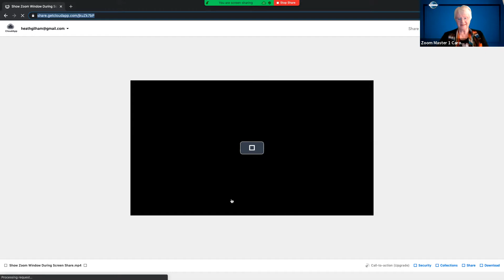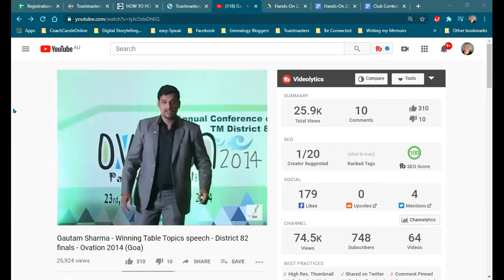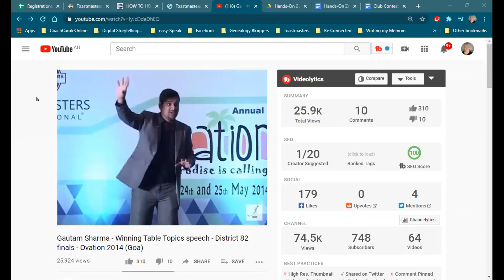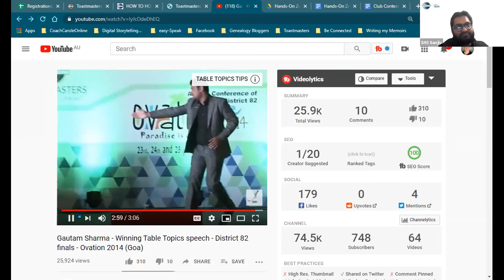Hands-On Zoom Contest Practice Session 1 - Part 2 II September 2020 II District 73 Toastmasters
These sessions are conducted by District 73 Toastmasters' Zoom Team.

These repeated sessions include learning tutorials, a mock contest and opportunities for you to take control.

Learn how to shine as a Zoom Master at your Zoom Speech Contests!

This is for you to get a hands-on experience in how to run a contest from the Zoom Master's perspective.